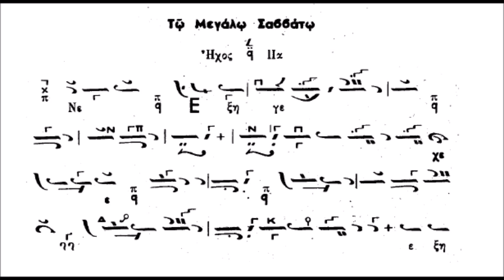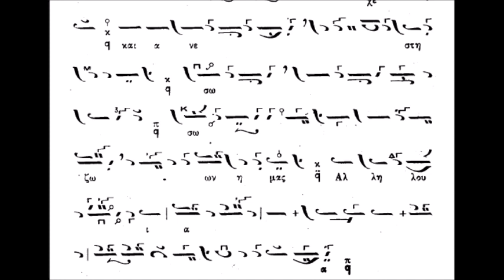Μέγα Σάββατον Κοινωνικόν Εξηγέρθη ως ο υπνών Κύριος... (ΚΑΡΑΜΑΝΗ)